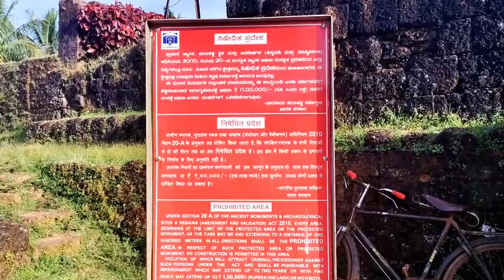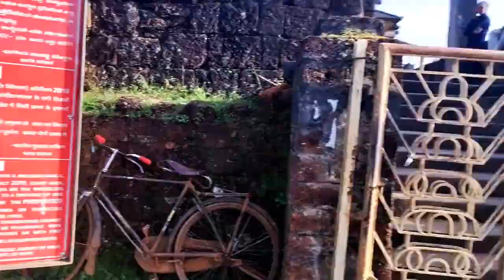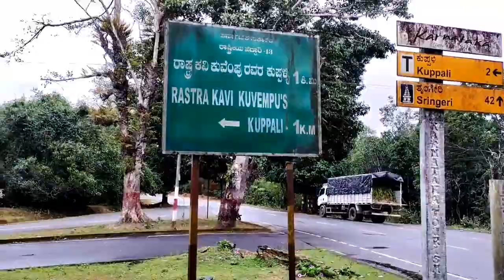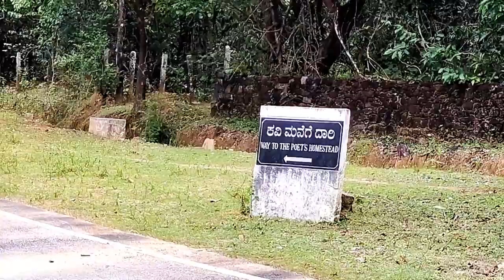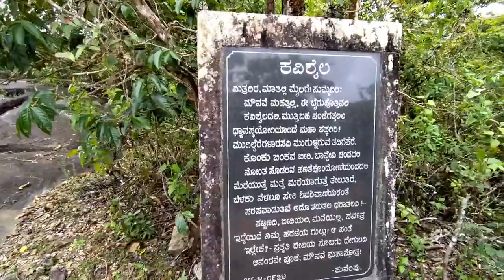Vlog-63 | Kavi Shaila Kavi Mane kuppalli ❤️ Ikkeri Aghoreshwara Temple